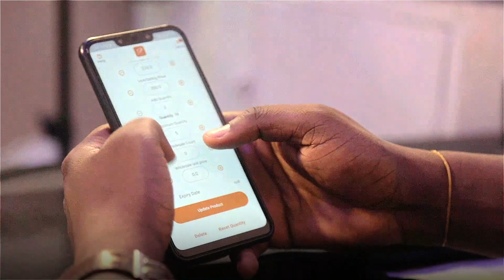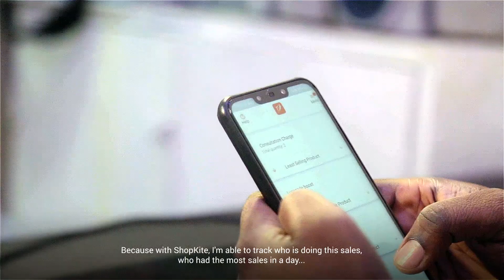Isa Muhammed, Medinomics Pharmacy and Mini Mart - Ibadan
Former Chairman of the Young Pharmacists Group (Pharmaceutical Society of Nigeria) Isa Muhammed talks about  the technical and financial challenges young pharmacists face when starting up and how Shopkite Merchant app has been "a blessing in disguise".

Mr Isa Muhammed who is the founder of Medinomics Pharmacy & Mini Mart and other small businesses also speaks on how Shopkite has helped him track sales and manage inventory across multiple businesses.